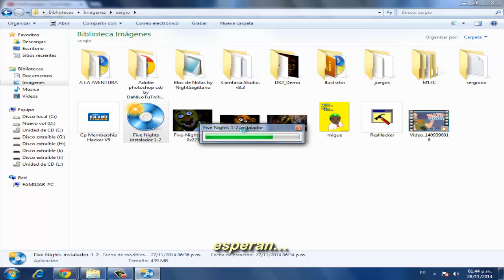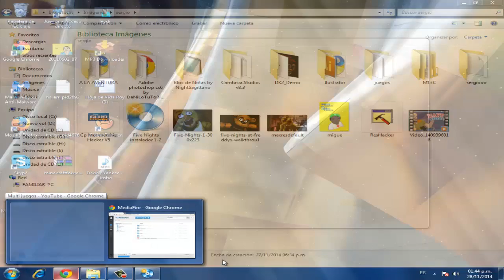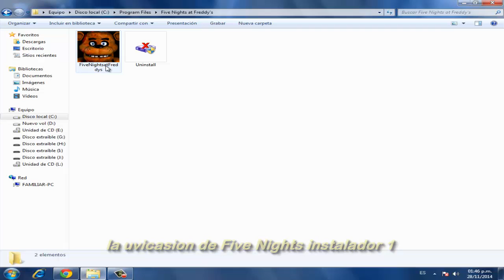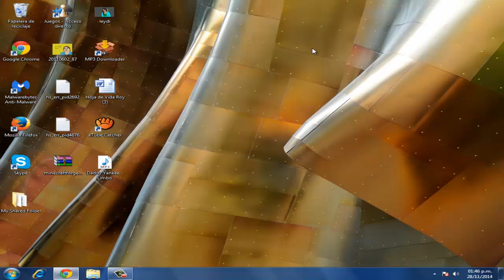como descargar five nights at freddy's 1y2